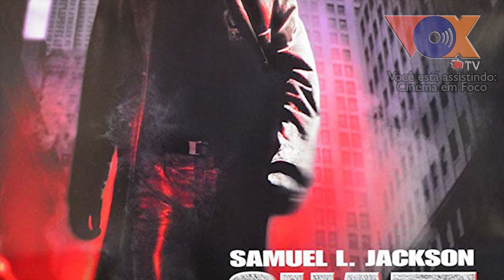CINEMA EM FOCO - NOTÍCIAS DOS BASTIDORES DO CINEMA